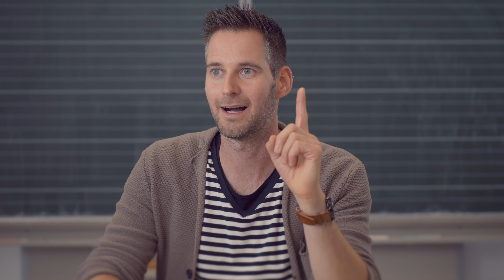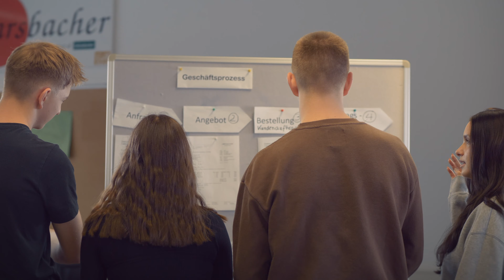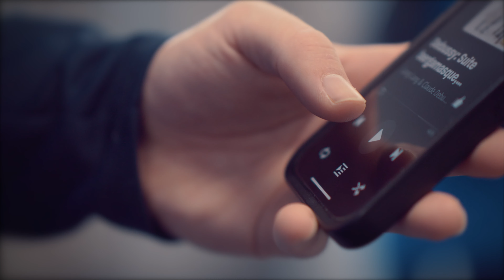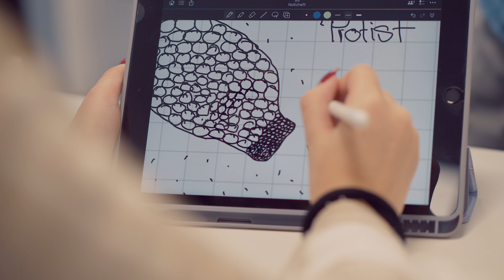Die Frankenlandschule Walldürn stellt sich vor...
🎬 IMAGEFILM 🍿

Wir präsentieren euch voll Stolz den neuen Imagefilm der fls_wallduern! 📽️

Danke an alle Darsteller*innen sowie Sascha von @filmreif! 💐